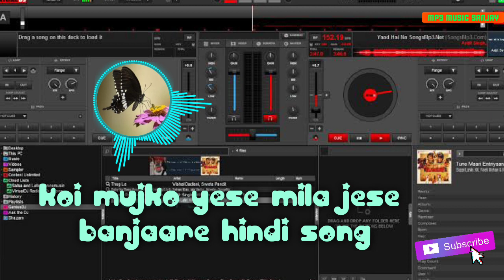koi mujko yese mila je se banjare ka gar bollywood hindi song